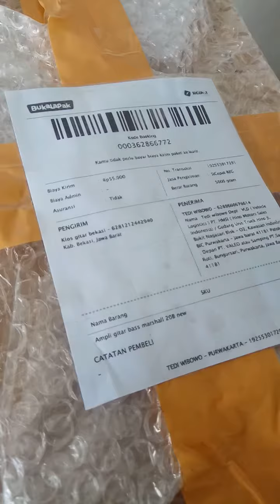Un boxing ampli gitar bass Marshall 20B New